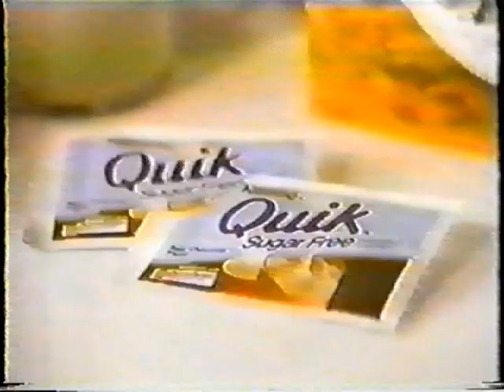80's Honey Nut Cheerios Cereal Commercial 2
80's Honey Nut Cheerios commercial.